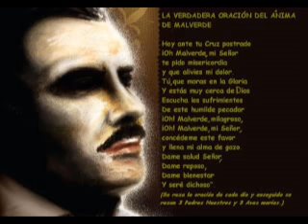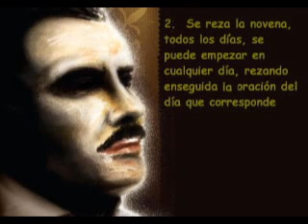novena de malverde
La verdadera oración del ánima de Jesus Malverde y su novena